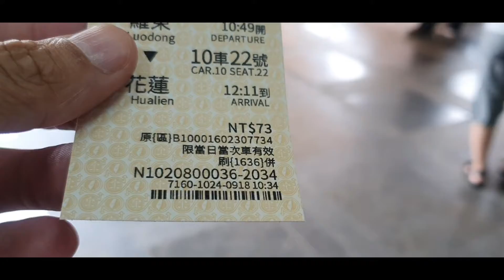Taiwan by train | Traveler Ni